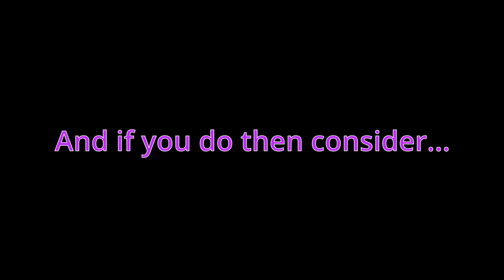This Blink Master LOVES TRIALS!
Today I have some extra plays for you all on our blink warlock from cauldron trials of osiris. I use an assortment of weapons' throughout the video from fusions to shotties and hand cannons so I hope you enjoy! If you want to make some blink friends then join the Blinkville discord server linked below.